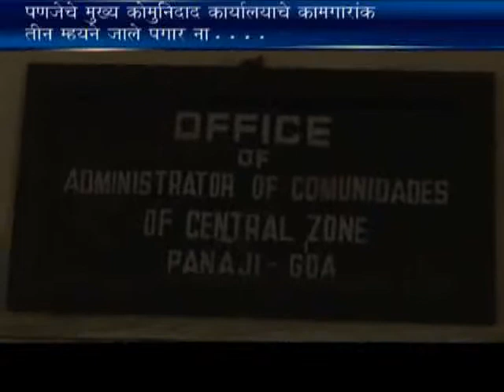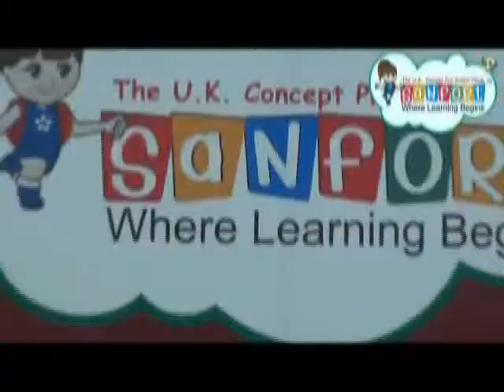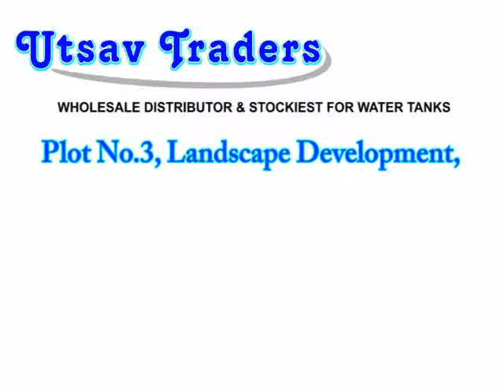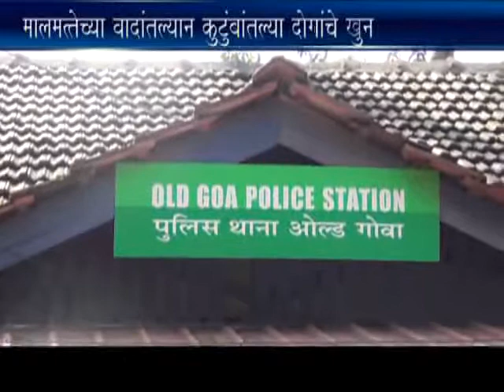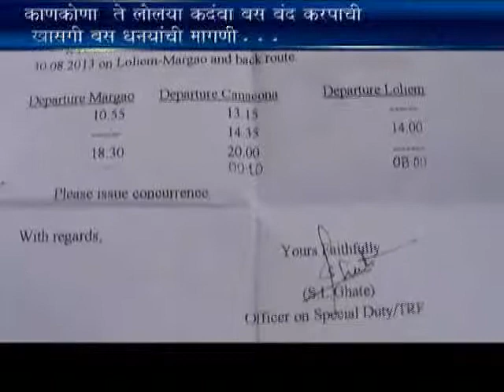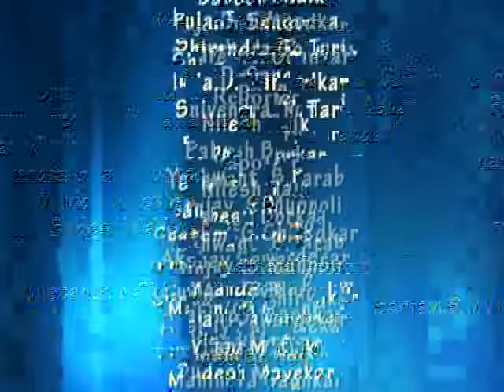3rd sep kon nws